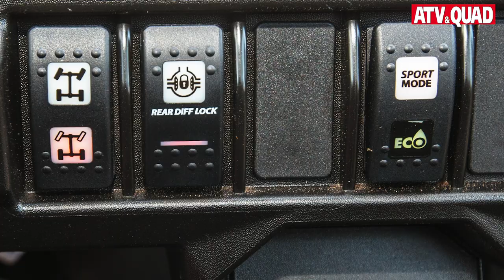Test Can-Am Maverick Trail: Nutzwert mit Fun-Faktor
Mit seinem Maverick Trail 800 und 1000 schickt der Can-Am-Hersteller BRP ein Side-by-Side ins Rennen, das mit einer Breite von 50 Zoll bzw. 127 Zentimetern auf nordamerikanischen Offroad-Wegen gefahren werden darf. Bei uns in der Alten Welt dürften sich damit vielfältigere Einsatz-Möglichkeiten ergeben als mit den breiten Spaßmacher-Vehikeln der Maverick-X3-Baureihen.